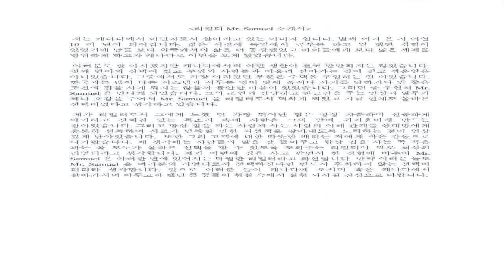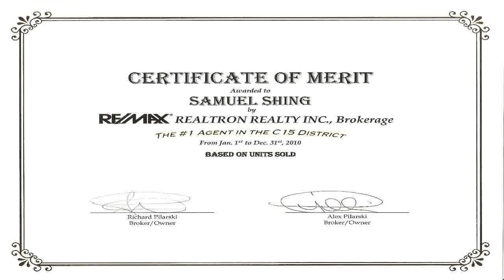North York Real Estate - Winlock Park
Winlock Park is a short street which has only 40 houses on this street. It is located  at east of Maxome Ave and north of Finch Ave E.  The street is connected  with these two streets. So it is very convevient to the TTC and shopping Centre. The unique of this street is  that a lot of houses were built on the little hill. Most of the houses have huge lot. Some of the houses on this street were re-built. There is no recent sold on this street. Many Korean people live on this street. Some are Chinese. Some are from middle east. Today, one of the Chinese home owns a pet of Parrot, and he was running out of their mansion and was on the street at front of their door. He could say "Hello!"

If you need more information, visit

Knowing what your home is worth is important information to have if you are thinking of selling your home.
We will conduct a thorough comparative market analysis by searching the database of all homes listed or sold in your area.
With this current market data, we will be able to determine what your home might sell for if you decided to put it on the market.
There is no cost or obligation for this valuable service.
For a FREE Home Evaluation, please fill in the information requested.
HOME EVALUATION
Address of your home:
Age of home:
First last  Name:
Phone:
Cell:
Planning to sell within the next 6 months?   Yes       No